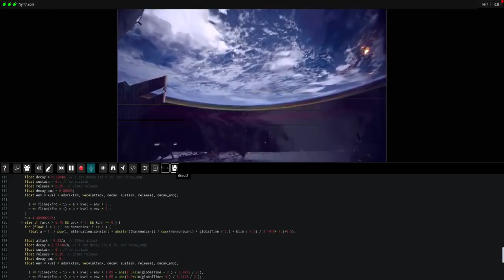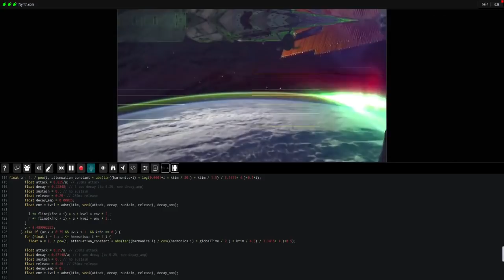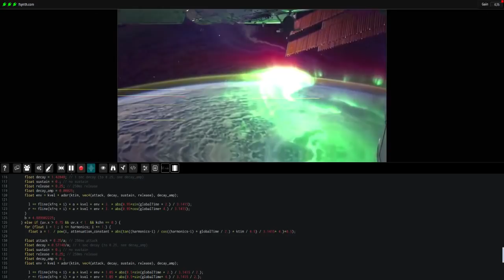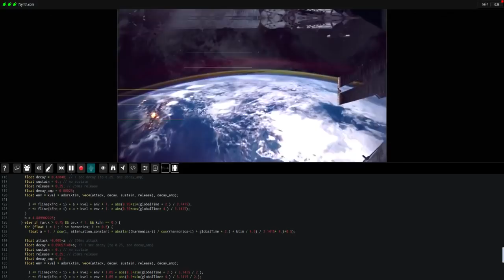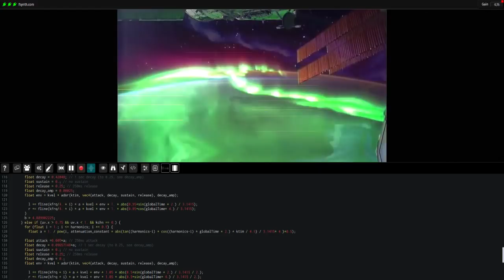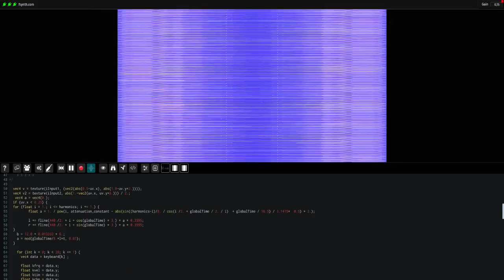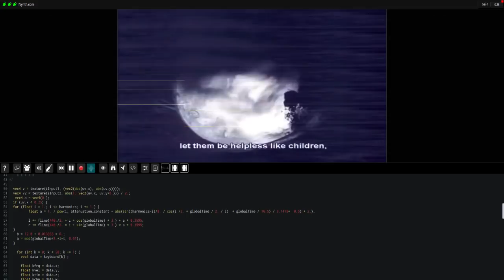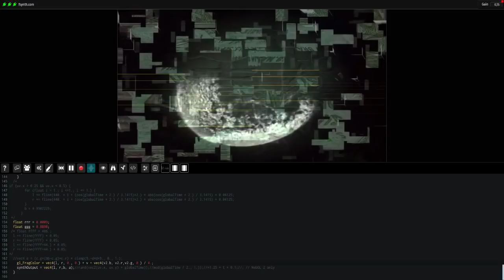Fragment Synthesizer - Granular + Additive synthesis + Visuals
Fragment is an online collaborative additive / spectral / granular live-coding web. platform, the spectrum is created by a live GPU script, the generated visual is then converted to audio by an additive process (re-synthesis).

Fragment is able to produce high-quality fast additive and granular synthesis simultaneously with re-synthesis support, it has many features making it a bliss to produce any kind of sounds or visuals and is aimed at artists seeking a creative environment with few limitations to experiment with, a programmable noise-of-all-kinds monster.

This is a video of one hour jam on ambient soundscapes made of (simple) granular and additive synthesis patches with live compositing visuals produced from two videos.

This demonstrate granular synthesis features, videos looping/compositing and mixing sound synthesis methods, some new features of the just released one year massive anniversary update.

On this video, i also use the new distributed sound synthesis tool which is able to split sound synthesis computation over multiple machines on the network or cores, 4 Fragment Audio servers were running over multiple core on a i7 CPU to provide polyphonic and multitimbral (4 timbres) additive + granular synthesis with over 150+ grains at the same time.

The code used to produce the granular soundscape and the additive synthesis partials is quite simple this time, this just use envelope, exponential decay of harmonics and pKey.

Some amount of reverb/delay effect is added inside Renoise DAW, MIDI sequences are coming from Renoise.

Sorry for the crackles, the recording + browser reflow + distributed sound synthesis + apps running in background were quite heavy for the machine.